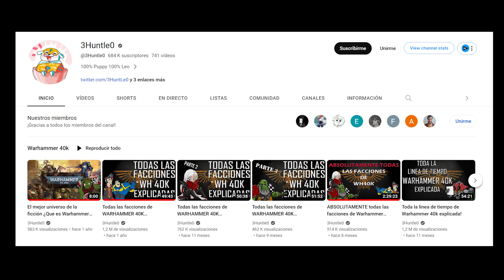🟢Qué esWARHAMMER 40K🟢Reacción